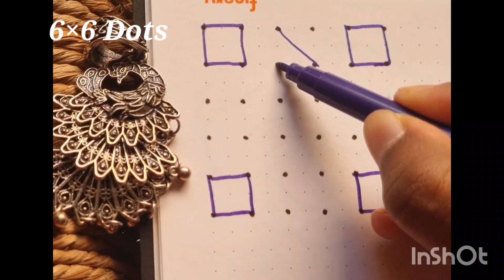Shivaratri Special Rangoli|Mahashivratri kolams|easy rangoli|dots rangoli